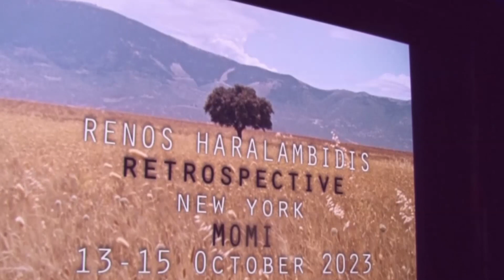Renos Haralambidis Retrospective on MGTV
MGTV USA and Michael Giakummelos present highlights of the Renos Haralambidis Retrospective at the Museum of the Moving Image in Astoria.

Credit: MGTV

About us